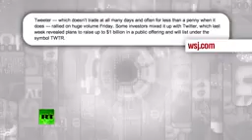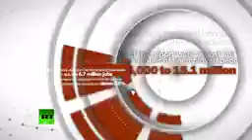Keiser Artificiality is new curse, fits perfectly to fraudsters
In this episode of the Keiser Report, Max Keiser and Stacy Herbert, discuss the preference for pink slime in economics, finance, education and politics. They look at the booming crystal meth market in America where the 'shake and bake' players are small time compared to the single US backed cartel controlling the trade. And how derivatives are the crystal meth of the financial markets. In the second half, Max interviews Jan Skoyles of The Real Asset Company about the report she co-authored, "Uncovering China's Rush for Gold," about China's Gold Market, the 'real' size of China's reserves and what Janet Yellen at the Fed will do for gold.